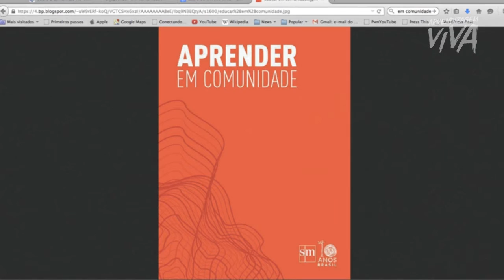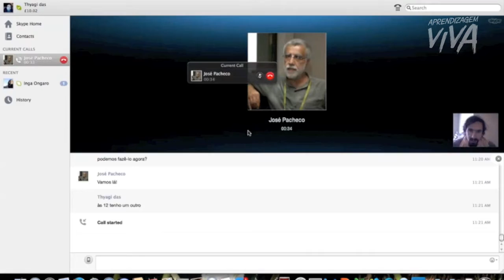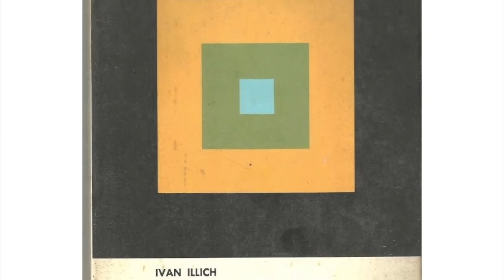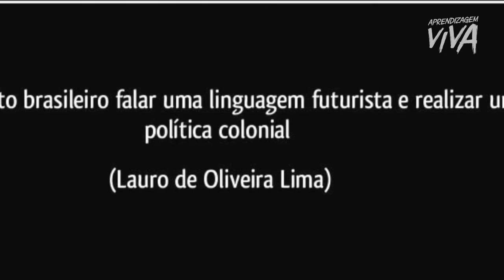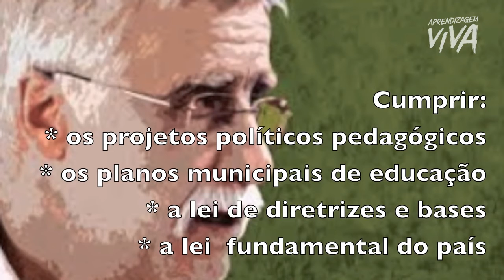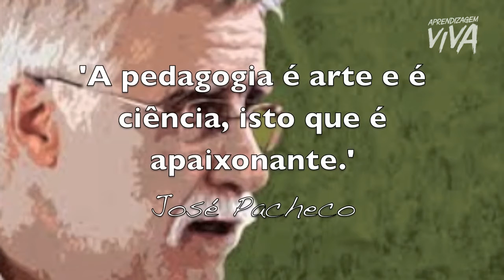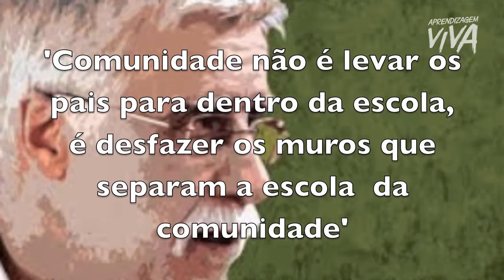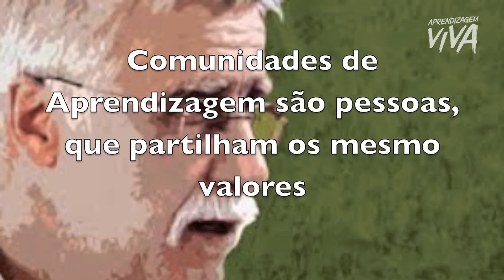Prof. José Pacheco - As Comunidades de Aprendizagem e a transformação social (APRENDIZAGEM VIVA©©)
Uma conversa/entrevista com o Prof. José Pacheco, idealizador da Escola da Ponte em Portugal, e transformador de paradigmas educativos.

Aprendizagem Viva é uma plataforma gratuita dedicado à investigações, insights, co-criações, interações e demais movidas co- criativas nos rumos da Aprendizagem Viva, livre e inovadora em rede.

Somos Gratos